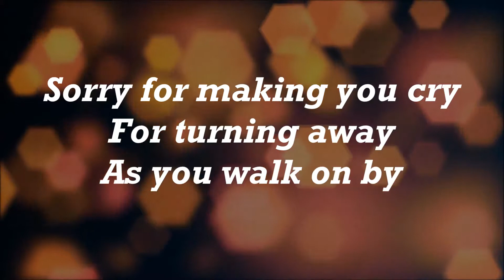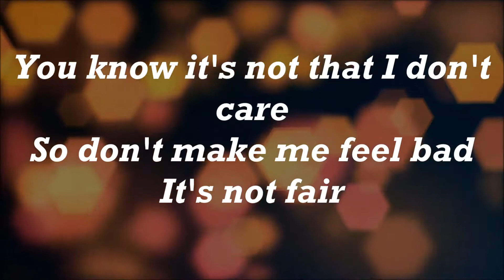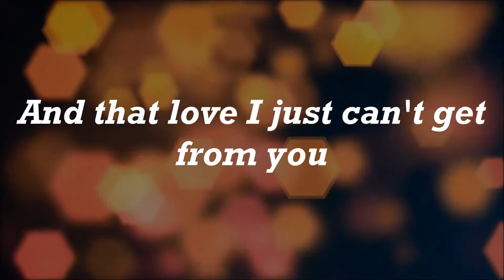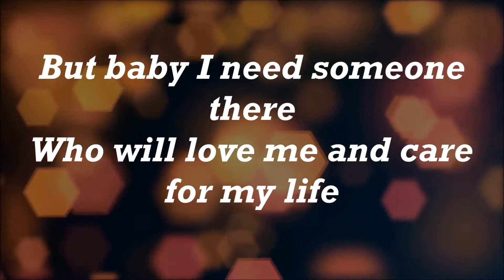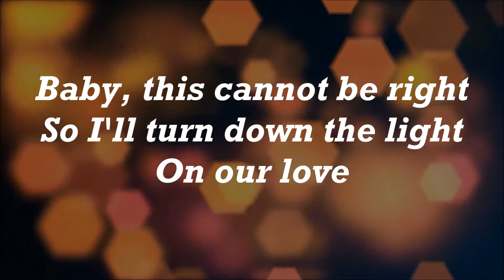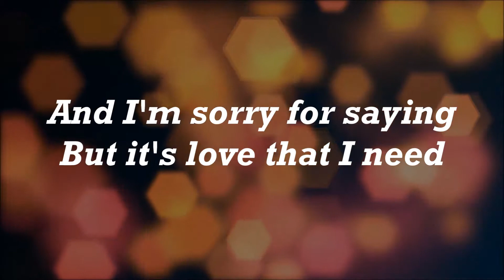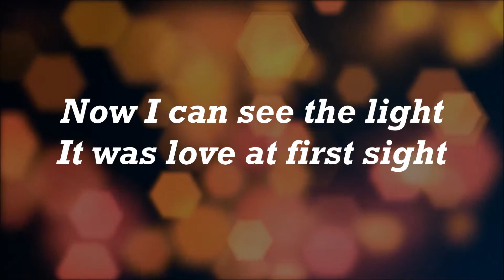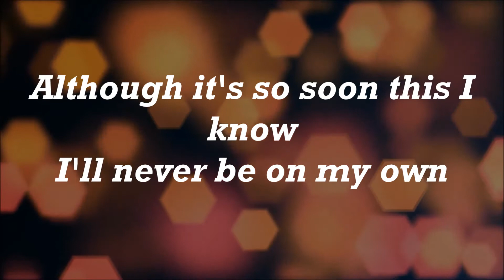Cherish This Love - A1 (Lyrics)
LYRICS:

Sorry for making you cry
For turning away
As you walk on by
But baby I need to be strong
And I need to move on with my life

You know it's not that I don't care
So don't make me feel bad
It's not fair
Baby you know all the reasons
I made my decisions in life

Now a girl's gotta do
What a girl's gotta do
And a boy has to become a man
And I'm sorry for saying
But it's love that I need
And that love I just can't get from you

It's funny how things turned around
One day I am lost
Then I'm found
It happened so fast
I knew it would last
From the first time
I first looked in your eyes

Although it's so soon this I know
I'll never be on my own
Dreams turn to tears
She buries my fears
And I will cherish this love ever more

You know it's not easy to do
Turning my back on me and you
But baby I need someone there
Who will love me and care for my life

Smiles they turned into tears
And all of my dreams
They all disappeared
Baby this cannot be right
So I'll turn down the light
On our love

Now a boy's gotta do
What a boy's gotta do
And a girl has to do what she can

It's funny how things turn around

And everything that could gone wrong
Has gone wrong at some time
Now I can see the light
It was love at first sight
And I'm not gonna let this girl go

Yes I Will
With you